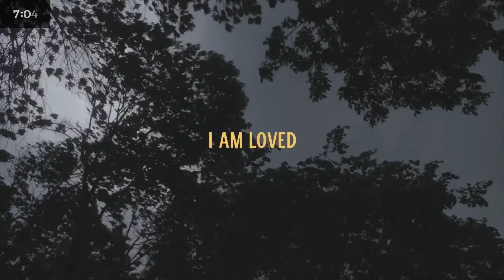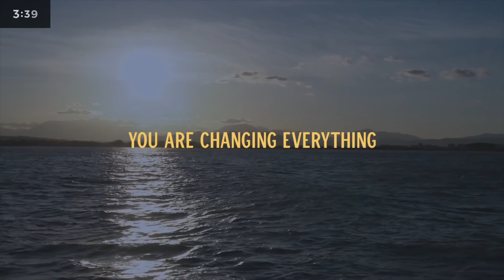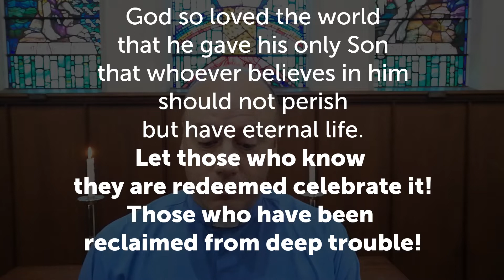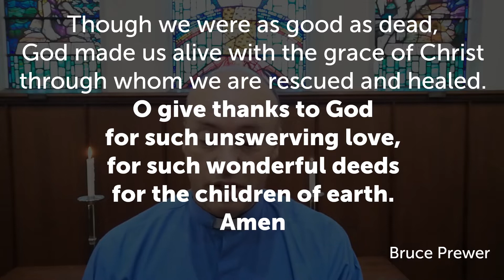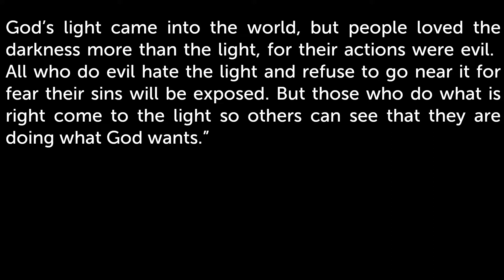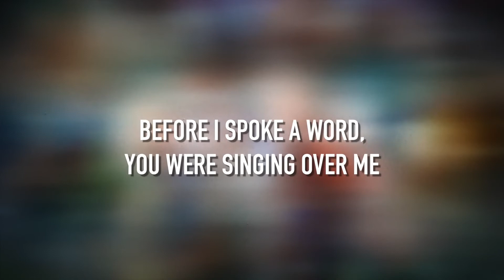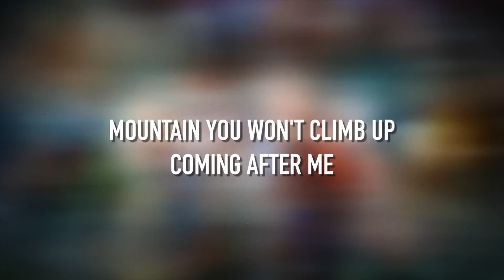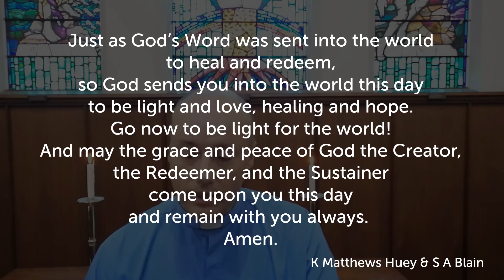Sunday 14 March 2021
Online service with Umhlali Methodist Church on 14 March 2021

0:00 Pre-service (10 minutes)
10:03 Service starts
17:08 Announcements
22:42 Reading
23:58 Sermon